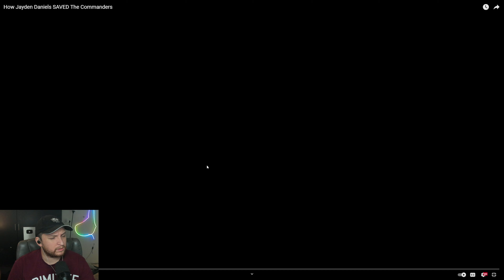How Jayden Daniels Rescued the Commanders: The Game-Changing Moment You Can't Miss!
morevortex4201 Talk About How Jayden Daniels Rescued the Commanders: The Game-Changing Moment You Can't Miss!

CREDIT -                       @kebeannn971